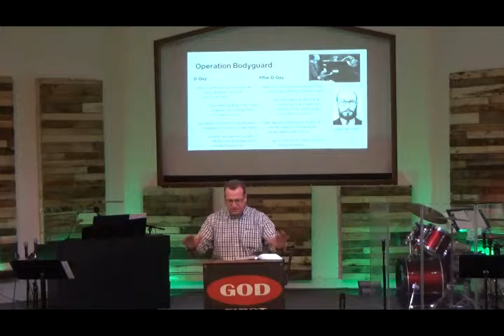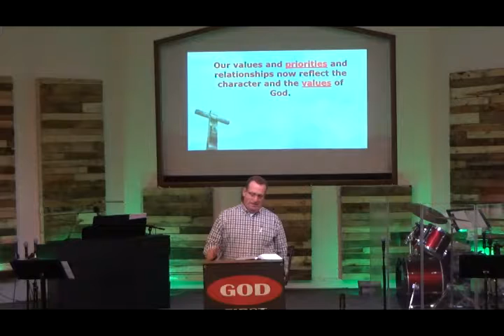A Bridge Between Two Worlds, 10..20.19